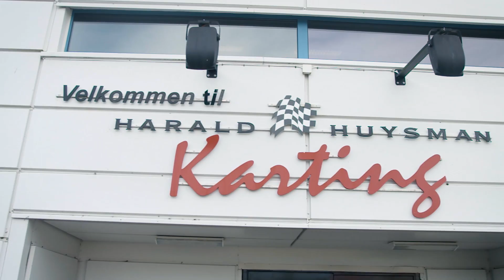ATLE VLOG 02 - Real life Mario Kart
After working several hours preparing for Marcus & Martinus's show in Oslo Spektrum, I took a break and had some fun!

Produced by Aleksander Bentsen & Daniel Skogen